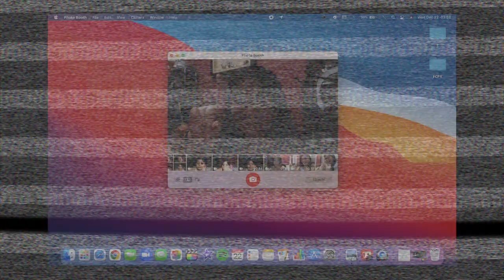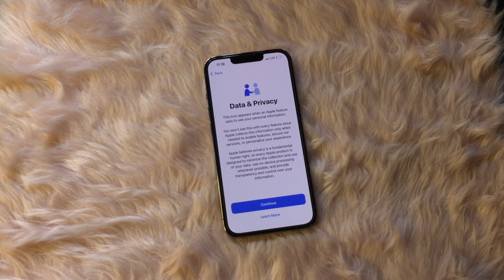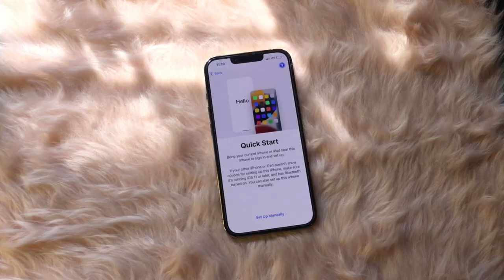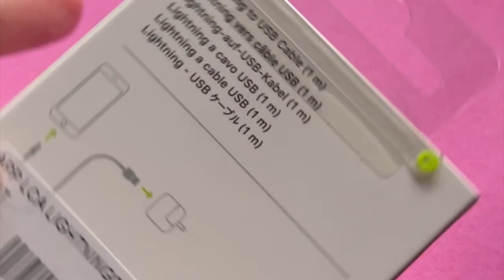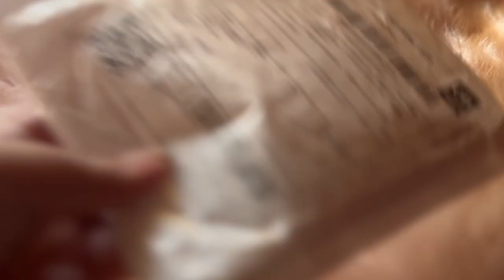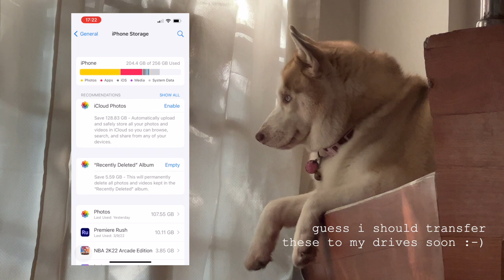XP: upgrading from iPhone SE 2016 to iPhone 13 Pro 💛 unboxing + set up + accessories 💫 - 12/22/21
XP Series, EP1 - 12/22/21

starting off my XP (experience) series, with a product/unboxing vlog. with this as my first unboxing and talking-head video, you're bound to witness random, out-of-the-blue videos in XP

went around NCR stores finding an iPhone 13 Pro 256GB Gold in NCR stores, only to have the last one reserved in Tagaytay – ain't I lucky! hope you love this as much as I enjoyed making it 🌸

VIDEO CHAPTERS:
00:00 - intro
01:24 - SE tribute
05:13 - unboxing
06:53 - setting up
08:35 - accessories
11:20 - 3rd month check-in